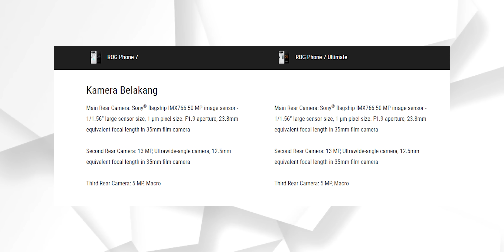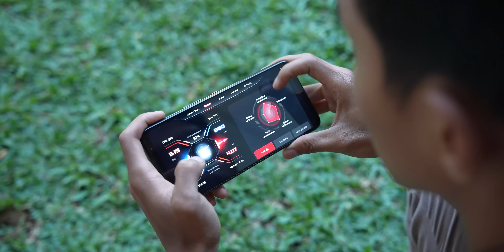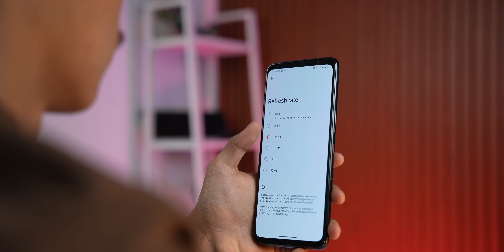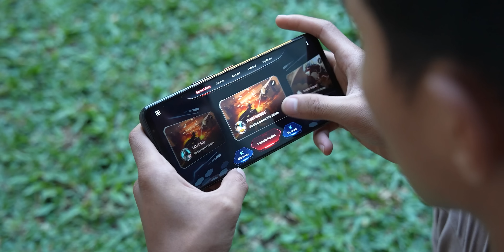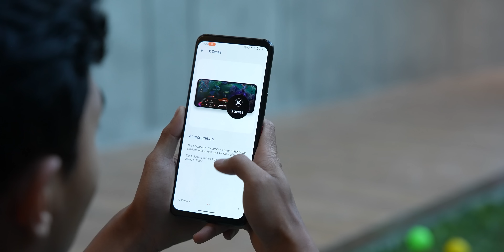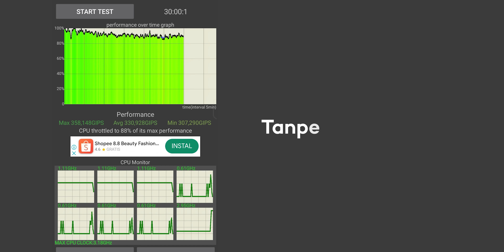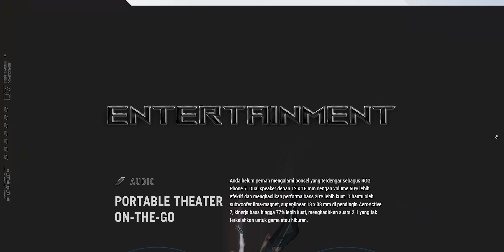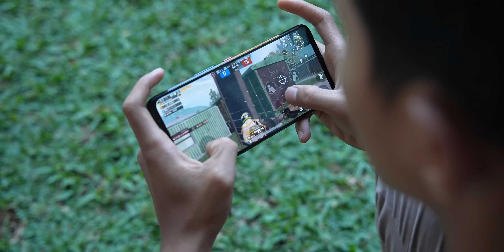JANGAN BELI ASUS ROG PHONE 7 ❗❗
Jangan Beli Kalau.
kalaunya puanjang, tonton aja videonya ya wkwk

Official Store DKID

REKOMENDASI LAPTOP Terbaik Update 2023

TIMESTAMP
00:00 Intro
00:30 Jangan Beli Kameranya
02:39 Beli Kalau Gamers
05:07 Armoury Crate
07:47 Perfroma Kenceng
09:18 Baterai
10:03 Fitur Lain
10:47 Audio
11:41 Konektivitas
11:55 Kesimpulan